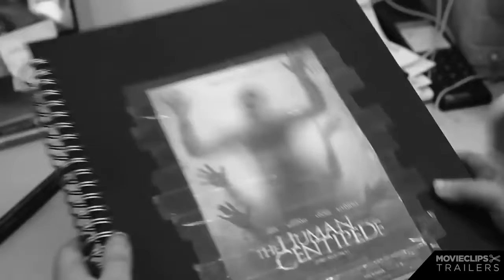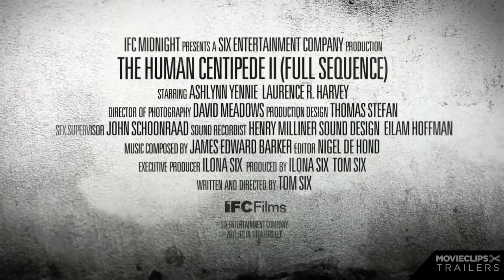Human Centipede 2 - Full Sequence (2011) Official Trailer - HD Movie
Martin is a mentally disturbed loner who lives with his mother in a bleak housing project. He works the night shift as a security guard in an equally grim and foreboding underground parking complex. To escape his dreary existence, Martin loses himself in the fantasy world of the cult horror film The Human Centipede (First Sequence) (2009), fetishizing the meticulous surgical skills of the gifted Dr. Heiter, whose knowledge of the human gastrointestinal system inspires Martin to attempt the unthinkable.

Director Tom Six stated in 2010 that he was working on a sequel to The Human Centipede (First Sequence), and a possible third film depending upon its success.[ He said that the plot would follow on from the first film, but with a centipede made from twelve people as opposed to the three victims of the first film. The tag-line would be "100% medically inaccurate", in contrast to his "100% medically accurate" claim for the first film. Tom Six claimed the sequel would be much more graphic and disturbing, making the first film seem like "My Little Pony compared with part two."

Speculation regarding the plot of Full Sequence grew after the Weekend of Horrors convention in May 2010, when Ashlynn Yennie and Akihiro Kitamura, who had starred in First Sequence hinted that their characters, despite their deaths in First Sequence, might be returning for the sequel.  Additionally, Ashley C. Williams, whose character was left alive at the end of First Sequence, stated in September 2010 that she was shooting a horror film in England, which led to speculation from FEARnet that she would be reprising the role of Lindsay from the first film. In a further interview, Ashlynn Yennie confirmed Six's claims that the sequel will contain "the blood and shit" which viewers did not see in the first film.